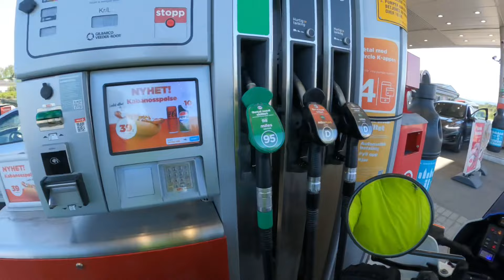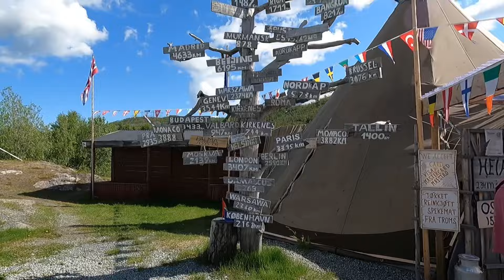NORDKAPP, IL COMUNE PIÙ A NORD D’EUROPA-CAPO NORD IN MOTO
Le isole Lofoten sono solo un ricordo. Ci svegliamo molto presto a Narvik per dirigerci verso il Nord della Norvegia, qui è tutto diverso, la vegetazione cambia, le foreste si fanno sempre più rare lasciando spazio alle distese infinite e alle prime renne che senza troppa paura attraversano la strada davanti davanti a noi.￼ abbiamo prenotato un hotel ad Alta, la città dell’aurora boreale. Il giorno dopo finalmente ci dirigeremo verso Nordkapp il Comune più a nord d’Europa.￼￼